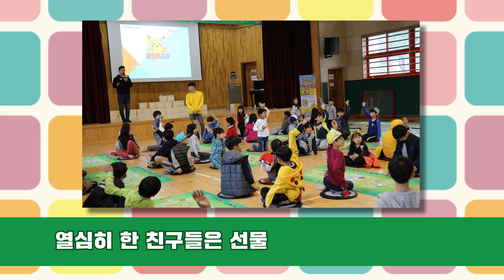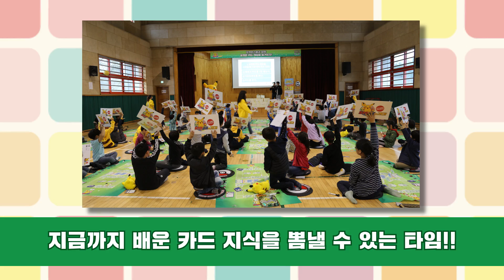포켓몬스쿨이 간다! 양평에 가다!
▶포켓몬스쿨이 간다!

포켓몬스쿨 출장 이벤트!
첫 번째로 양평에 방문했습니다!

포켓몬 카드 게임 놀이방법도 배우고
친구들과 재미있게 프리배틀도 하고
다양한 경품도 받을 수 있었는데요!

그 뜨거운 현장! 지금 바로 함께 보시죠!

▼포켓몬스쿨이 간다! 공식 홈페이지 가기▼
▼포켓몬스쿨이 간다! 신청하러 가기▼